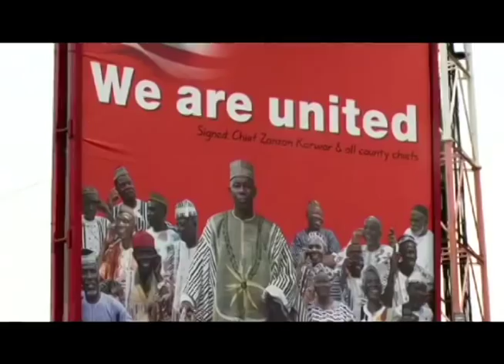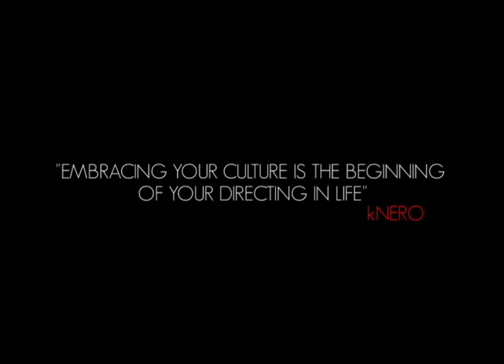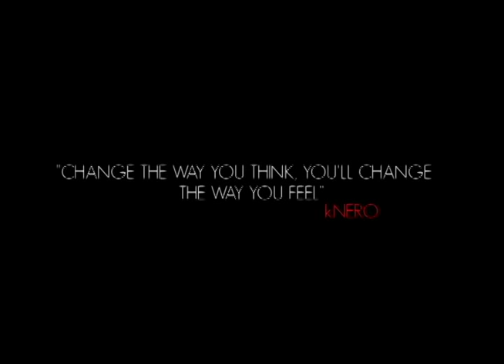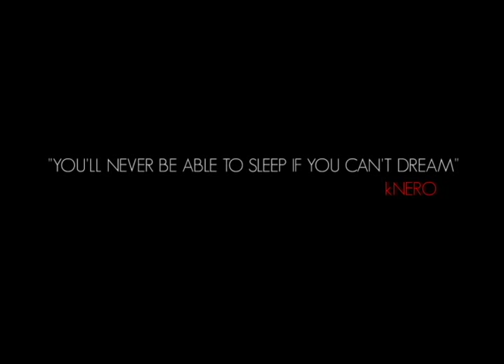kNERO- EPK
The Official Video Press Kit and promotional reel of Artist kNERO, the Liberian/ Brooklyn rapper/songwriter/producers.
Directed by kNERO.
Distributed by Get Wit It Media.